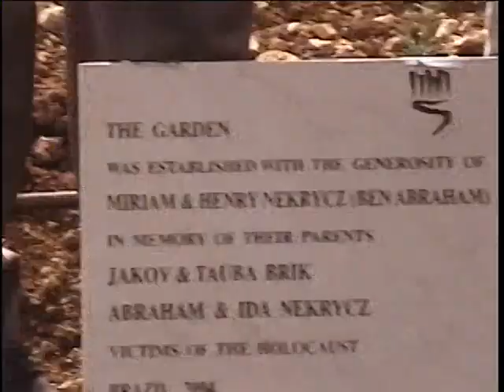Yad Vashem homenageia Miriam Brik Nekrycz e Ben Abraham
Yad Vashem homenageia Miriam Brik Nekrycz e Ben Abraham com a inauguração de placa em homenagem aos seus familiares que sucumbiram no Holocausto